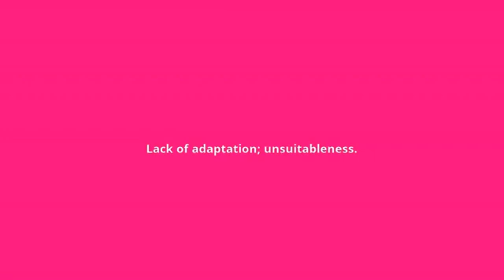what is the meaning of inadaptation